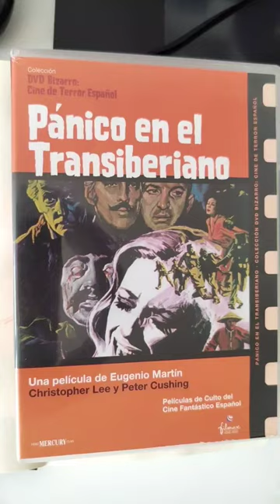R.I.P. Silvia Tortosa 💔sketch